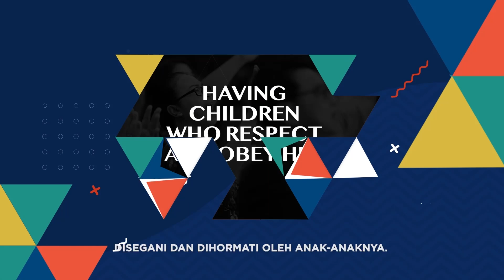Sunday Service II (07 Juli 2024) - Leading As Influencer In My Family - Ps. Robert Bijosono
Shalom Warga Kerajaan Allah, selamat datang dalam Kingdom Celebration Sunday Service II yang dilayani oleh Ps. Robert Bijosono

Kiranya tayangan ini bisa menguatkan kita dan memberkati kita semua. Jangan berhenti di anda, share ke setiap orang yang anda kenal agar mereka juga diberkati, dikuatkan, dipulihkan dan menerima sukacita yang luar biasa.